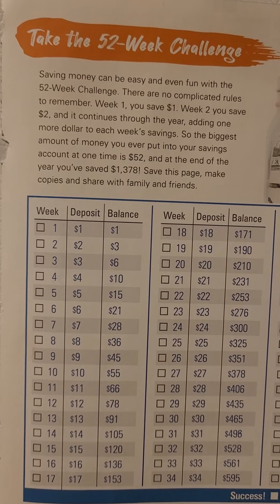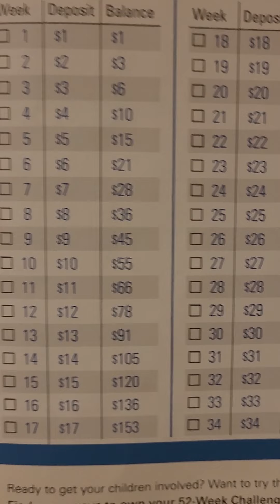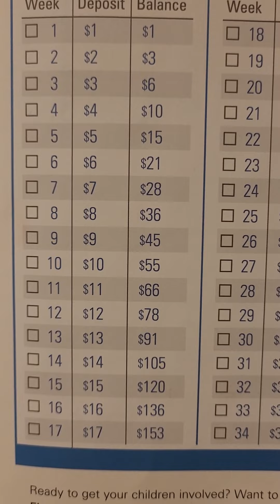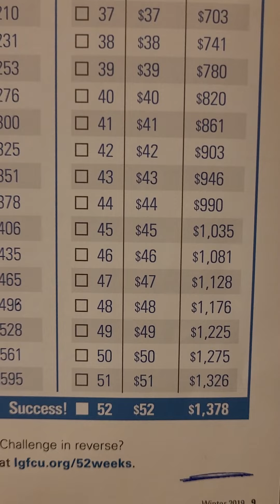52-Week Money Saving Challenge/Saving Hack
Saving money can be easy and fun with the 52-Week Challenge. Week 1, you save $1. Week 2, you save $2, and it continues through the year. So the biggest amount of money you ever put into savings at one time is $52, and at the end of the year you've saved $1378!